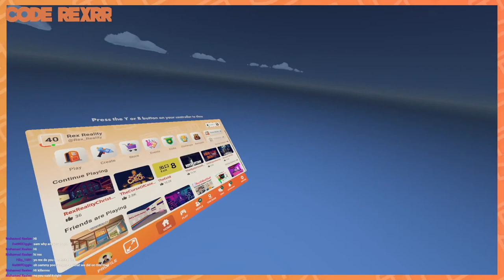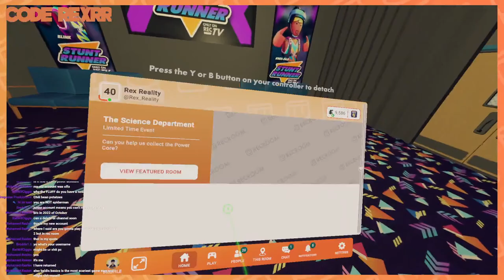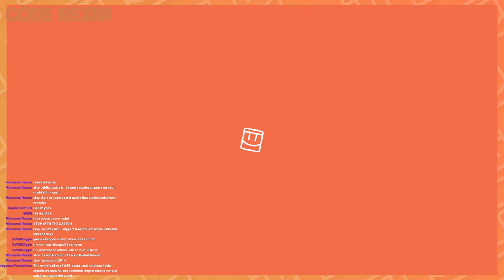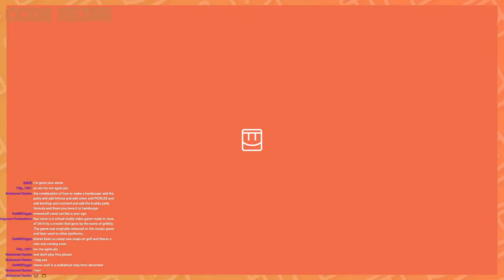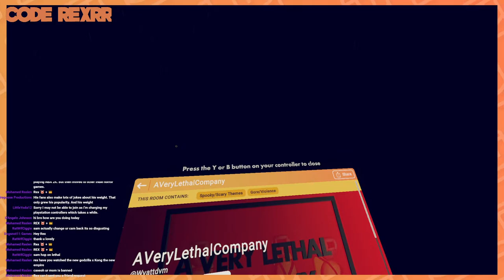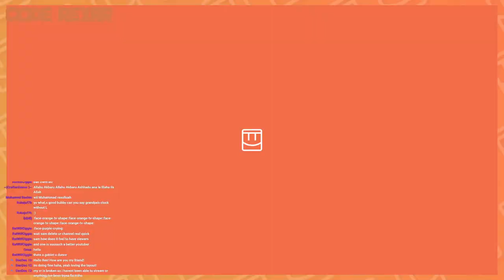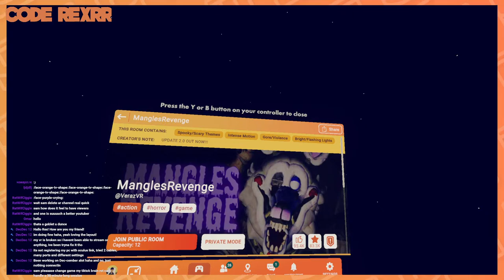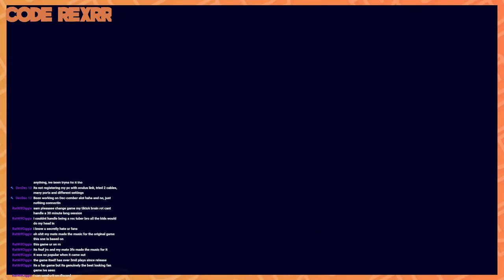rec rum strem joim ples